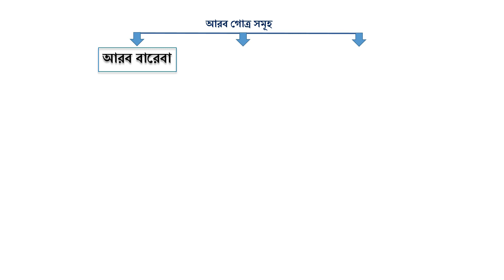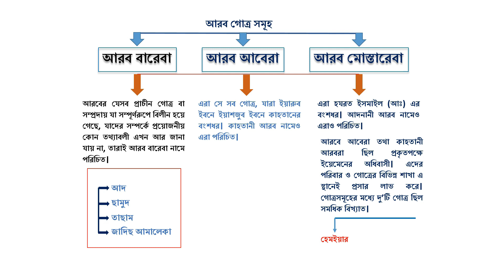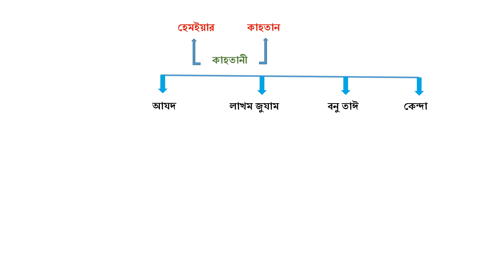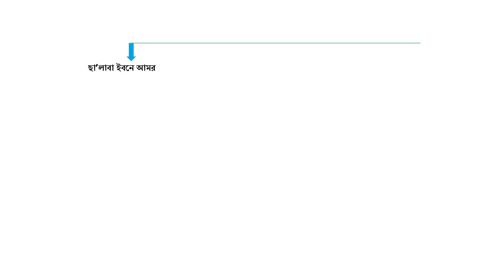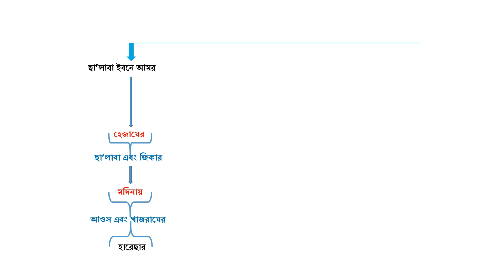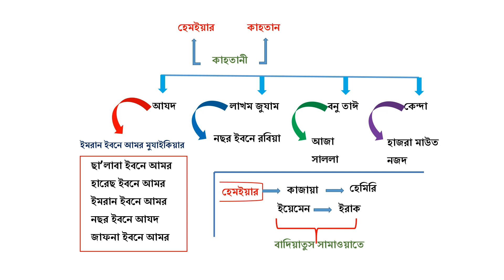কেন আরবরা বিভিন্ন গোত্রে বিভক্ত হয়েছিলো। The Untold History of Arab Nation.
মহানবী হযরত মুহাম্মদ (সা.)-এর আগমন মানব সভ্যতার ইতিহাসে এক অবিস্মরণীয় ঘটনা। মহান আল্লাহ্র মনােনীত দ্বীন ইসলামের আবির্ভাবের প্রাক্কালে আরবসহ সমগ্র বিশ্ব ছিল জাহিলিয়ার ঘাের তমাসায় আচ্ছন্ন। এ যুগে আইন-কানুন, নীতি নৈতিকতা, শিক্ষাসংস্কৃতি, জ্ঞান ও বুদ্ধিবৃত্তি, মানবতাবােধ, ধার্মিকতা, শুদ্ধতা এবং আর্থ-সামাজিক ও রাজনৈতিক ব্যবস্থায় কোনাে সুষ্ঠু নিয়ম-নীতি ছিল না। সর্বক্ষেত্রেই সর্বগ্রাসী বিশৃঙ্খলা ও নৈরাজ্য বিরাজ করছিল। ইসলামের আবির্ভাবে এ ভুবনব্যাপী অমানিশার অবসান ঘটে এবং সত্যিকার সুন্দর প্রভাতের আলােকচ্ছটায় আরবসহ বিশ্বজাহান উদ্ভাসিত হয়ে ওঠে। এরই মধ্যে আজ আমরা খুজঁবো কেন আরবরা   বিভিন্ন গোত্রে    বিভক্ত হয়েছিলো সেই ইতিহাস।